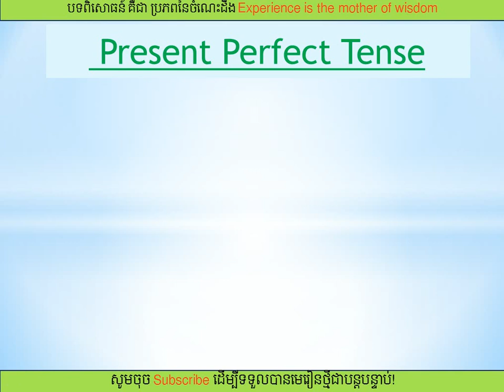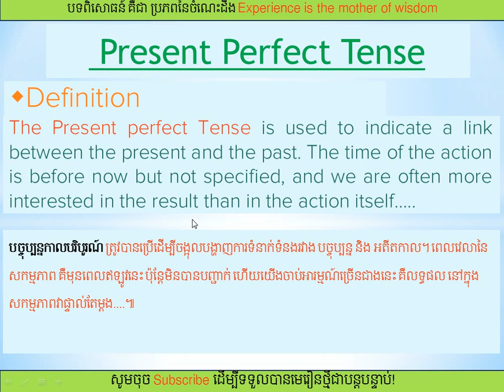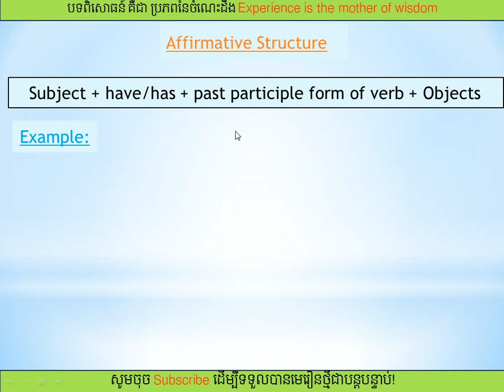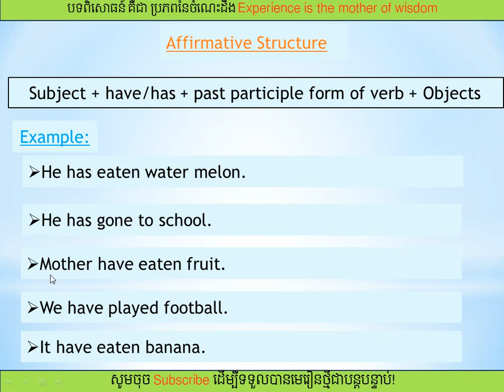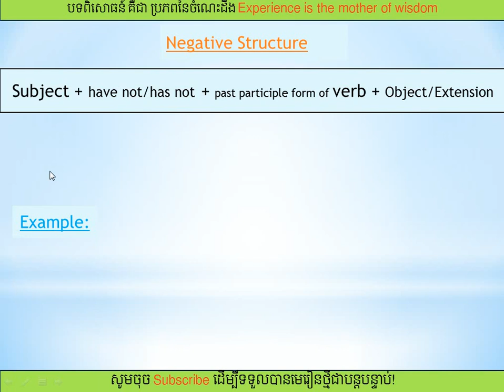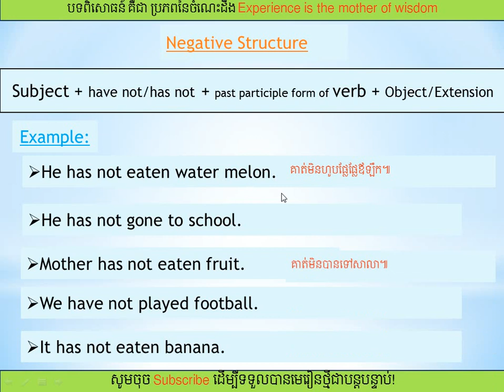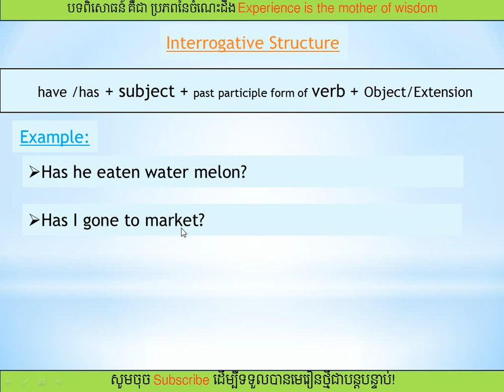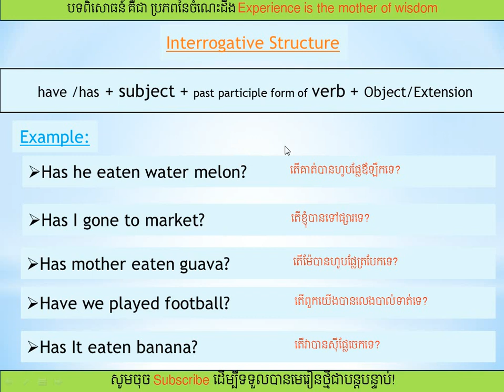Present Perfect Tense/បច្ចុប្បន្នកាលបរិបូរណ៍